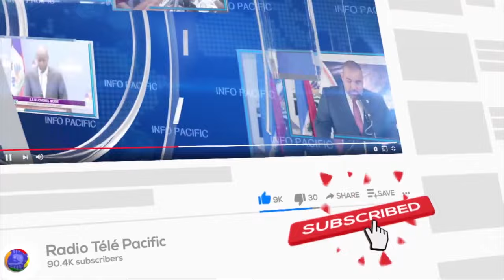Sept présumés bandits ont été abattus dans la commune de Gressier, par la police nationale d'Haïti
INFO PACIFIC -- 12 AOUT 2024

Sept présumés bandits ont été abattus dans la commune de Gressier, par la police nationale d'Haïti (PNH). Une arme à feu a également été saisie lors de cette opération, selon une source policière.